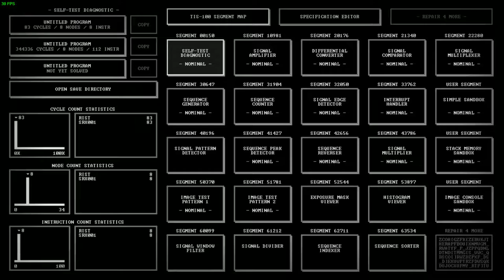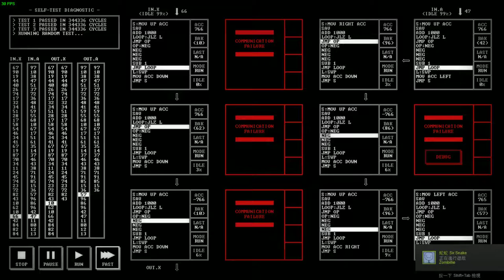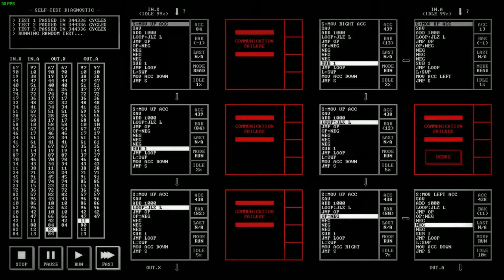#1.2 TIS-100 BUSY_LOOP Solution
Take some time to run it. XD
BUSY_LOOP : Solve SELF-TEST DIAGNOSTIC in over 100,000 cycles.